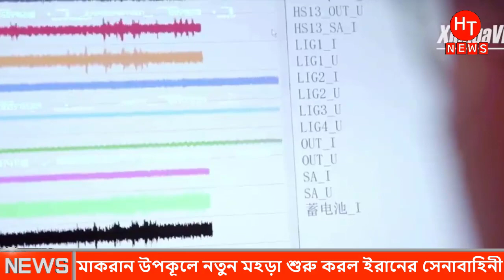নতুন করে শক্তি বাড়ালো ইরান ! ভয়ে কাঁপছে আমেরিকা ও রাশিয়া| Ajker Khobor | Songbad